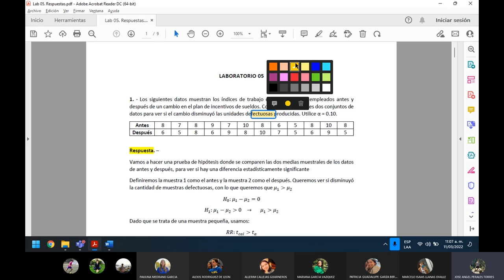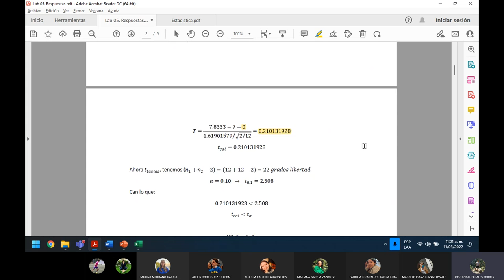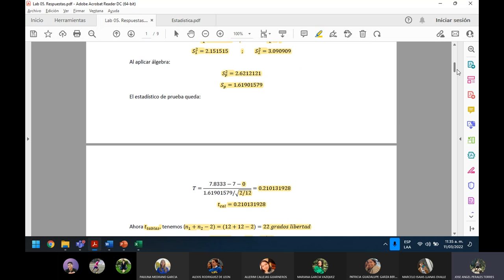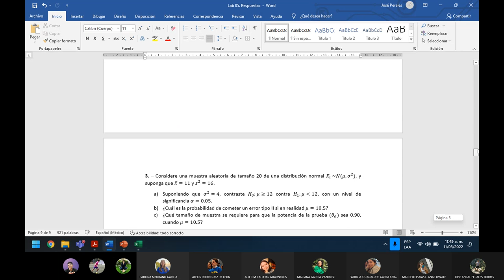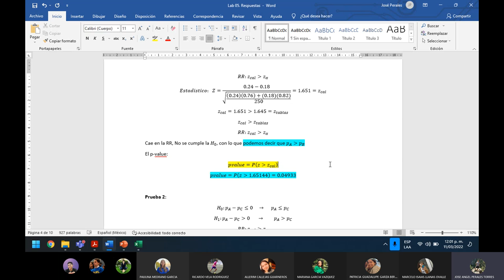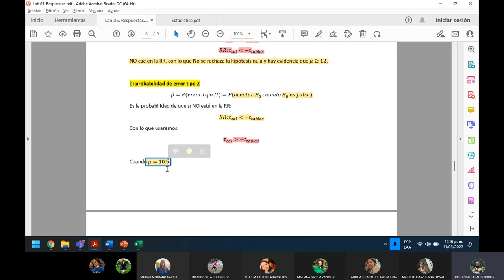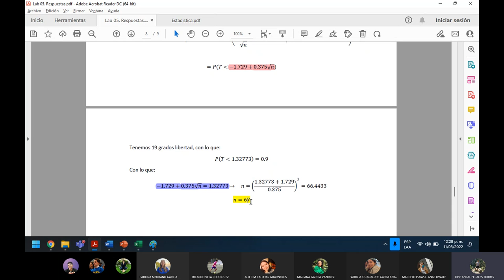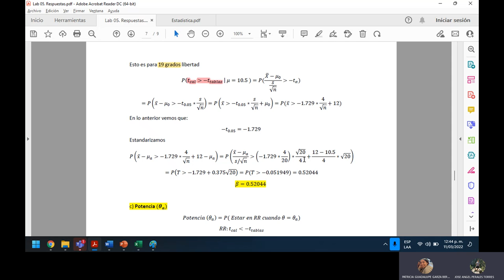Lab 8 Estadística